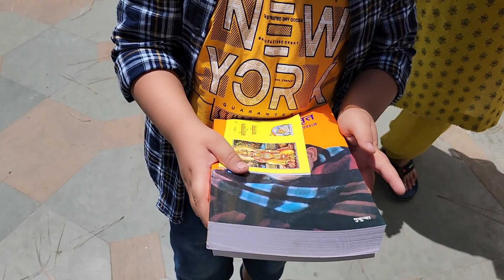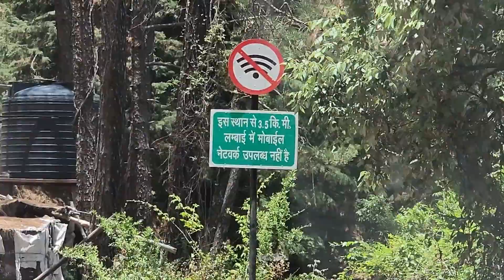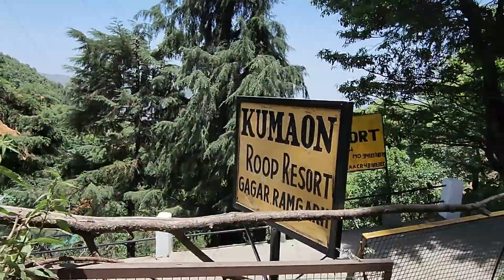Ramgarh A Beautiful Place in Hills, Near Nainital In Uttarakhand || rohan chahal vlogs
hit likes.